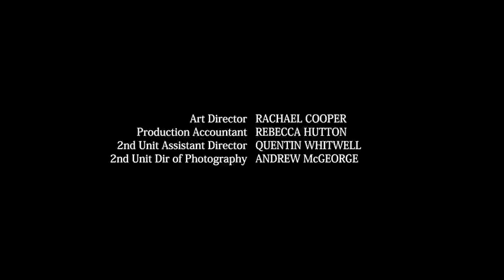Episode 13 | Power Rangers Super Samurai | The Master Returns | Hindi.